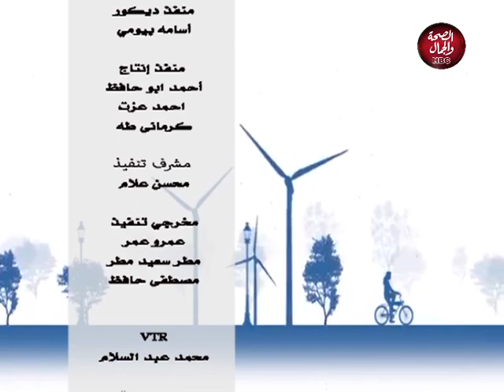الرأي الاخر | مبادرت تنمية الصعيد والشباب